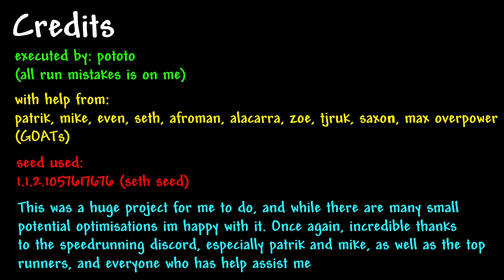The Terraria TAS - BREAK the Human Limit | Terraria Speedrun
This is it. the culmulative effort of 100s of hours of theorising, running, and researching.

Changes made from a normal run
game speed is varied between 1x speed and 0.25x speed. this means the gane is slowed down, played, and edited together in post.
added a timer to the HUD
Max luck is given at all times
No changes are made to item drops, pools, etc.

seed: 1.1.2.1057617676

Of course, massive shout out to all who helped me out with this, especially Patrik, Mike, Afroman, tjruk, zoe, and the other runners.

A lot of the things in this run can he confusing or strange, so i might make a commentary video editing it to be an explaination.

im pretty happy with with where the run is at the moment. I would make a new TAS if people are interested though, and would love to see people trying their own versions. you can find a guide in the terraria speedrun discord, linked below

Honestly, ive been sitting on this footage for a while. Editing is slow ~(=-=~)

oh and yes this is a cheated run. TAS stands for tool assisted speedrun. in this case my tool was cheat engine to slow down my game. please dont comment that "this is fake" because its clearly a real, but cheated, run. despite this, all luck is reproducible in a real game, and we might even see a completion as fast as this with new routes, high luck, and insane skill.